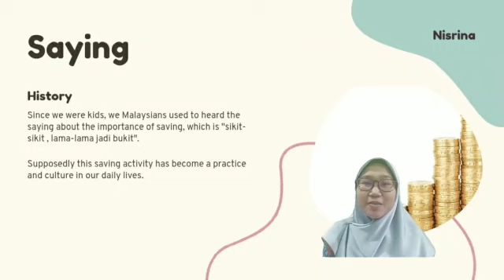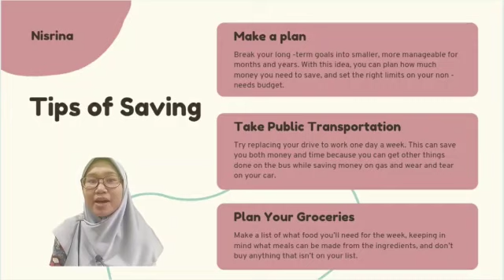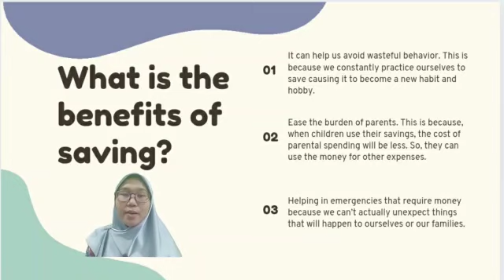ENGLISH |FORM 2| FINAL YEAR PBD - VIDEO PRESENTATION |BY NUR NISRINA HUMAIRA' BINTI NASIR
FINAL YEAR PBD - VIDEO PRESENTATION |BY NUR NISRINA HUMAIRA' BINTI NASIR|  SEKOLAH MENENGAH KEBANGSAAN SEKSYEN 18, SHAH ALAM.

TITLE : NO MONEY NO LIFE